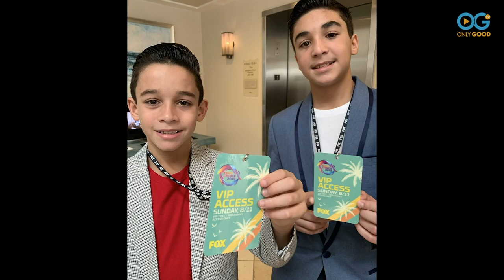Young Brothers Start Sock Company With A Purpose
When 2 young Miami Florida kids with a love for designing funny and colorful socks apply their enthusiasm to a cause, amazing things happen! Brandon and Sebastian Martinez, started their sock company in 2014 to help raise funds and awareness for local and national charities such as Stand Up To Cancer and Autism Speaks. Many of those who met them and heard their story would look at them blankly and say, “are you kidding?”. Instead of being mad, they got energized, worked even harder, and then adopted this slogan as their company name… just because !

Brandon is the Director of Sales and likes designs that are full of vibrant color. His younger brother, Sebastian, is the CEO, and his creativity leans more toward humor. This becomes immediately evident when you get a look at his Steve Harvey inspired hose.

Their Mom, Rachel, has been given the title of President but as you would expect, she wears many hats including Uber driver, financial consultant, and supervisor of meals and wardrobe. She couldn’t be prouder of her boys as they learn, grow, and apply their energy to make the world a better place.

“For us, it’s not just a family business but something I’ve been able to create with my kids,” she explained. “I’ve been able to teach them what business is, while also teaching them the importance of giving back.”

As their business has grown, they have branched out in order to aid more organizations. Their Kids Helping Kids Initiative allows them to support their community by partnering with schools and providing the tools, including socks, for annual fundraisers benefiting various charity partners as well as the school. They have recently launched the first ever kid hosted podcast on iHeartRadio which will directly benefit the Stand Up To Cancer charity. All of their efforts point toward helping achieve a simple goal - every kid deserves to be healthy!

Follow their travels and see how some of their other initiatives are having a positive impact. We’re sure these boys are destined for more great things and we look forward to watching them forge ahead, one socked step at a time.

Edited by Elizabeth Kunkle

Watch an exclusive collection of stories featuring PETS, FAMILY, WELLNESS, and COMMUNITY, including unique series and Live Specials that shine a spotlight on everyday people, making the world a better place.